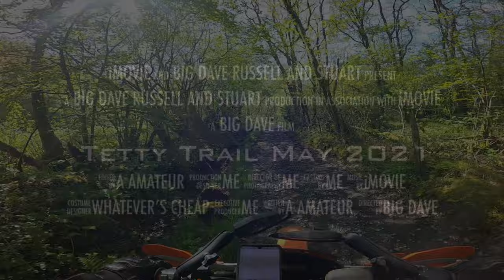The Tetty trail ride (TET)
Me and two others enjoying the Welsh scenery ride the Tetty trail (TET) on our KTM 690 enduro’s r and completed in two days.